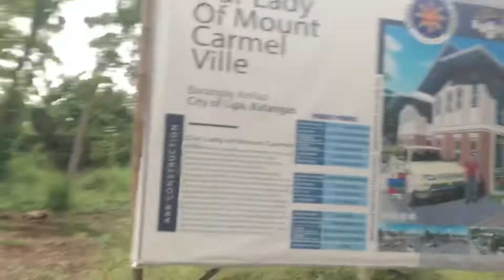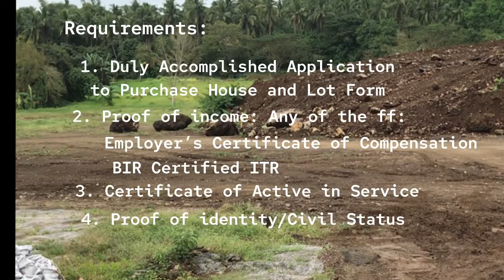Our Lady of Mt. Carmel Brgy. Anilao Lipa, Batangas / NHA-GEHP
Get to know more about National Housing Authority's Housing Projects!

For as low as 5,000 php with NO DOWNPAYMENT REQUIRED, you can now apply for your dream house!

Ang full po ay Cabaluay Place, Crown Estates, Xavier Heights, and Pandi Encamp One, the rest po may available units pa 🙂

Kung kayo ay kwalipikado, maaring I-download ang Application Form at iba pang requirements.